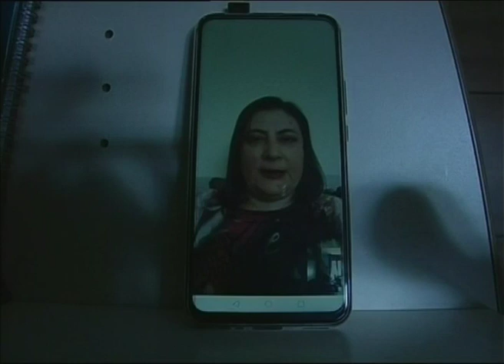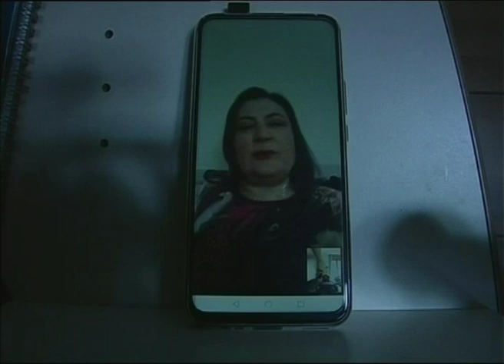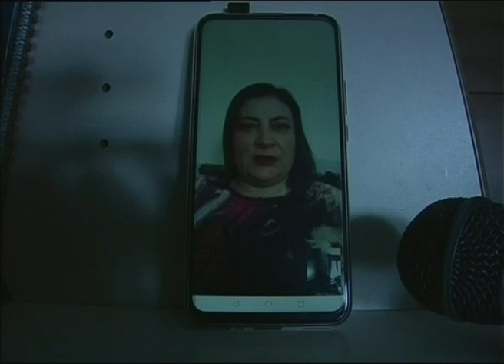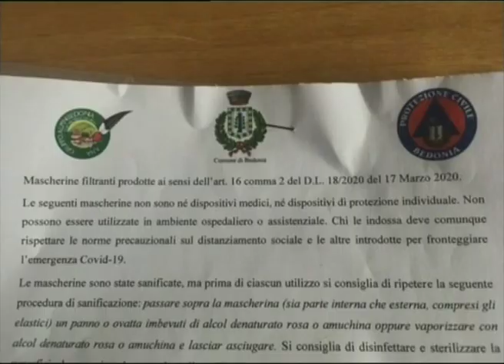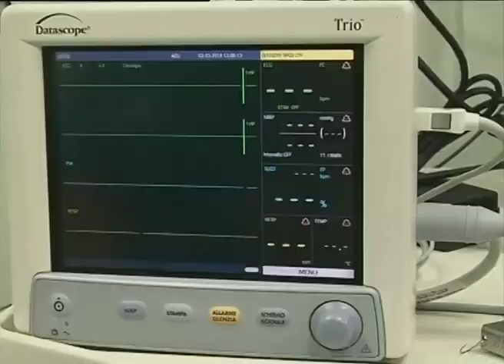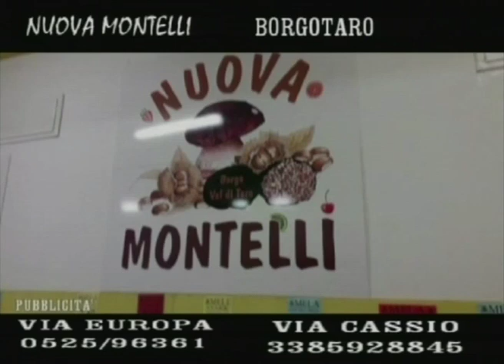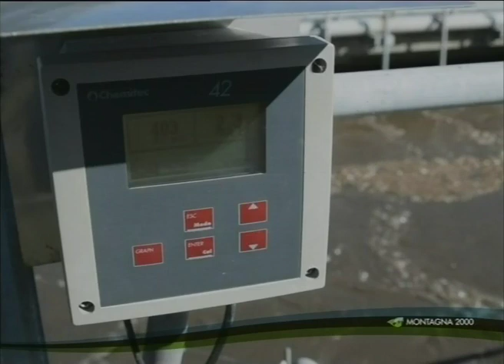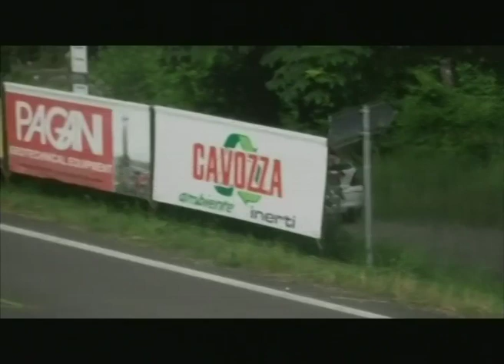RTA News 18-04-20